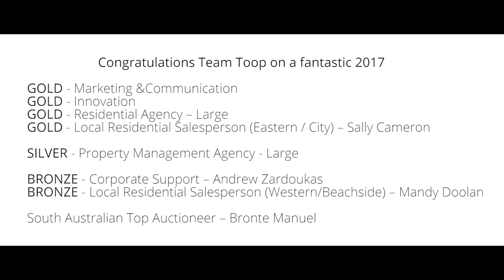REISA 2017 FB Cut